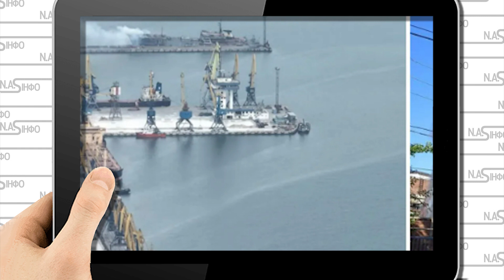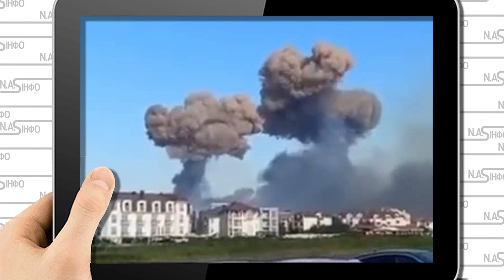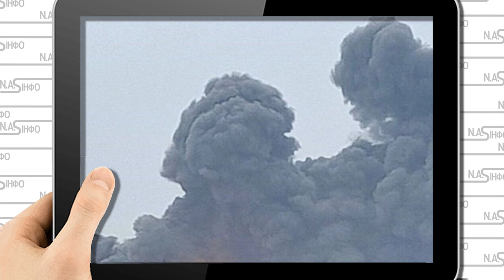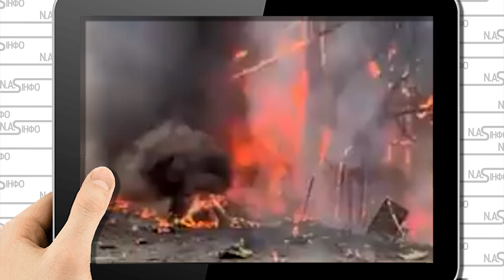4 хвилини тому! Ейськ у вогні: удар. Просто в порту, вибухова хвиля Детонація - сотні тон. Розбило